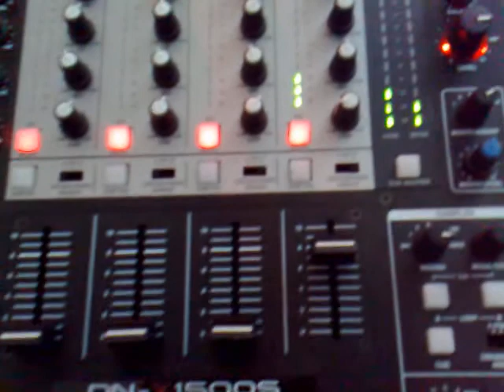MY DJ SET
2x JBL jrx 125; 1x ampli qsc 2450rmx; 2x cd player dn 1200; 1x Mixer dn 1500SK; and vinyls